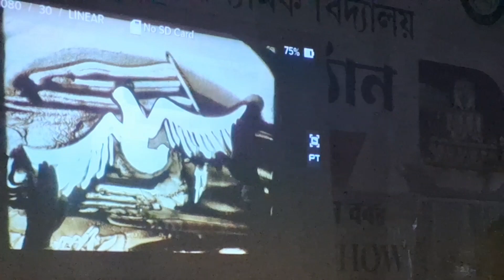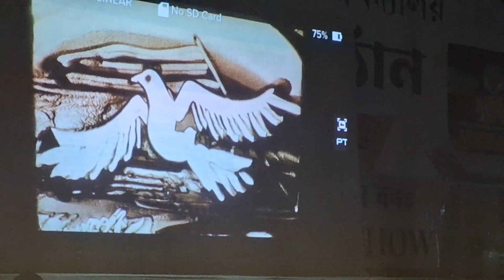বালিৰে চিত্ৰ অংকন Tingkhong||Speed painter Rabin_Bar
Your questions:-_____________________________
Balire chitra angkon
rabin bar painting
What is75 years jublee called?
মহাৰজত_জয়ন্তীৰ_কি?
মহাৰজত_জয়ন্তীৰ_উদযাপন
মহাৰজত_জয়ন্তীৰ_in_english
মহাৰজত_অৰ্থ
পিংকু_নেওঁগ
পিংকু_video
টিংখাং উচ্চতৰ মাধ্যমিক বিদ্যালয়
tingkhong bihu program 2022
tingkhong_maharajat_jayanti2023
tingkhong_higher_secondary
ৰবীন বৰ ছবি অংকন
rabin bar artist
rabin bar drawing
rabin bar painting
speed painter rabin bar
sad bar milad rabin
fabio rabin bar